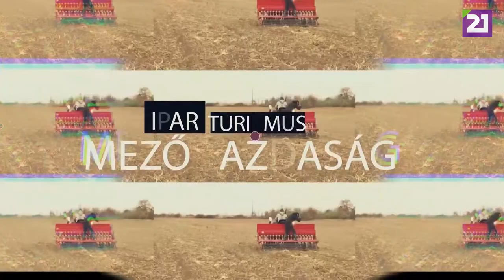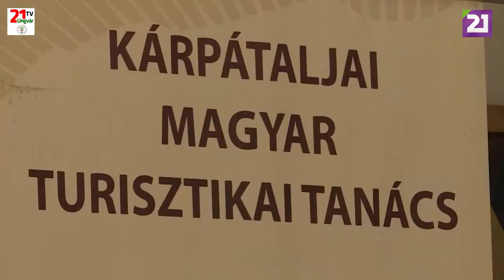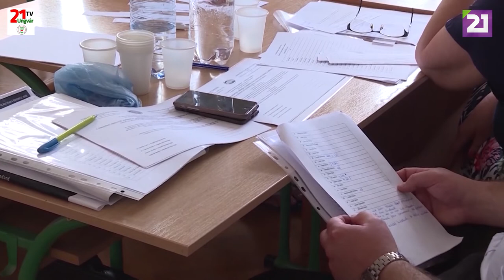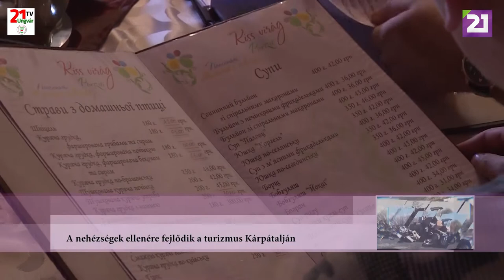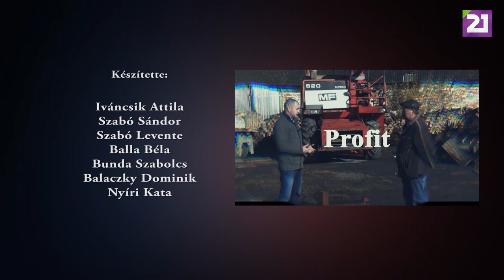TV21 UNGVÁR - PROFIT. 31. ADÁS (2020.01.05.)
A Profit című gazdasági műsor 31. adásában Berki Marianna igazgató értékeli az Egán Ede kárpátaljai gazdaságélénkítő program elmúlt egy évét, majd Mester András a KÁRPÁTALJAI MAGYAR TURISZTIKAI TANÁCS elnöke foglalja össze a kárpátaljai 2019-es turisztikai szezont. Tartsanak velünk!